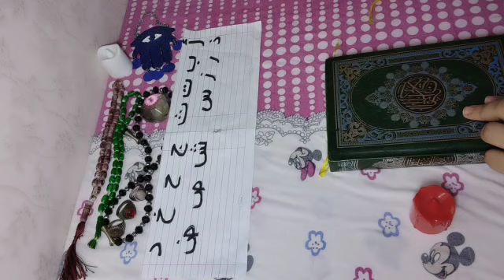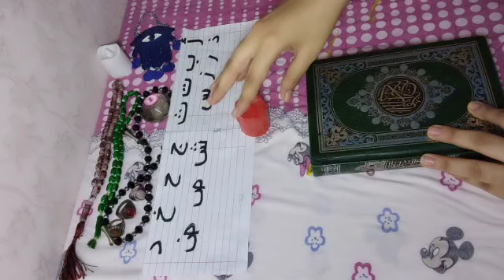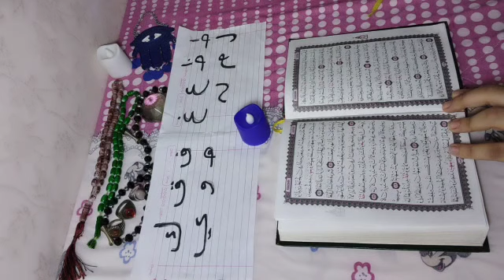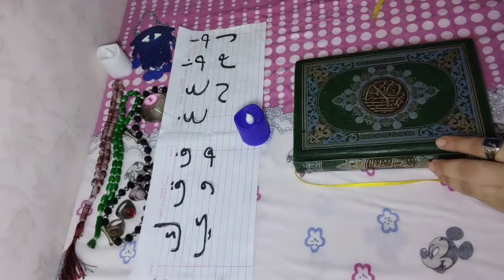اقوي استخاره بالقرآن الكريم باول حرف من اسمك/ا ب ت ث ج ح خ د ذ ر ز س ش ص ض/ط ظ ع غ ف ق ك ل م ن ه و ي